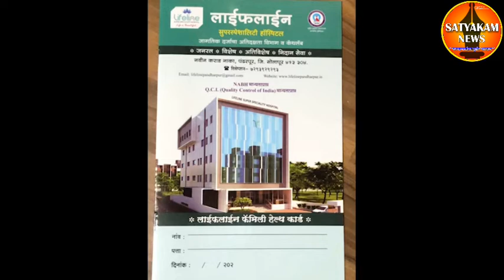KOLAPUR | पुणे - बंगळूर राष्ट्रीय महामार्गावरील वाहतूक तब्बल चार दिवसांनी सुरू..!